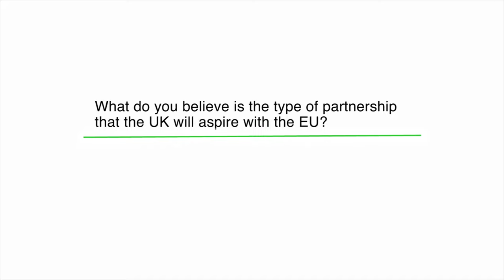Brexit conference: André Sapir